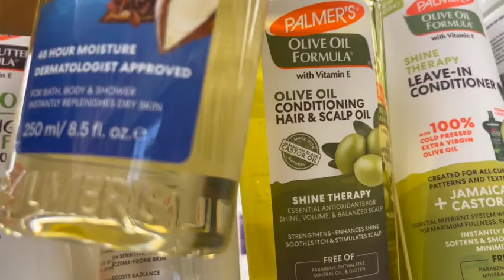Vlogmas Day 10 - Car Talk | Work Office Christmas Decor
In This Video, you will see how we decorated our boss's Work Station. We'll also be going to do a mini shopping plus our normal casual Car Talk.

Also Drop a Comment & tell me how you're liking this video.